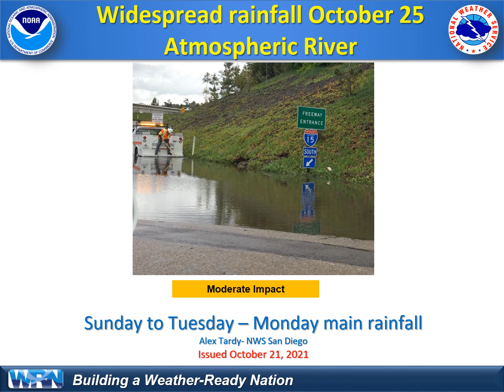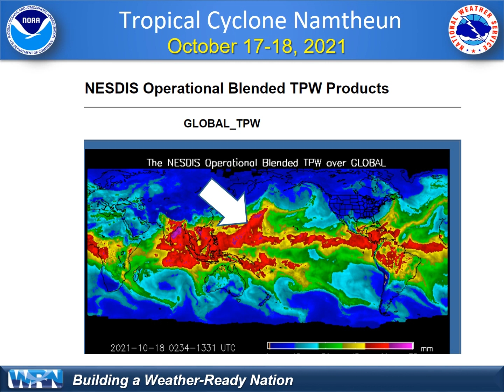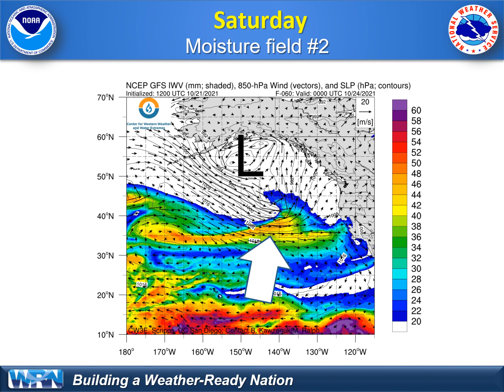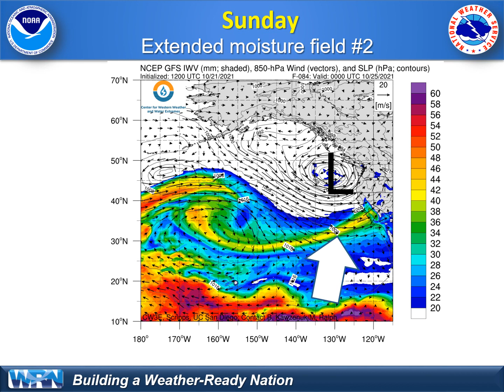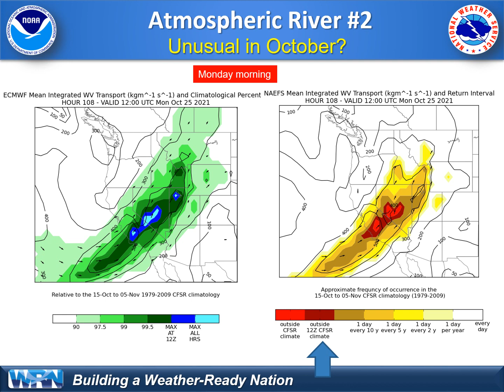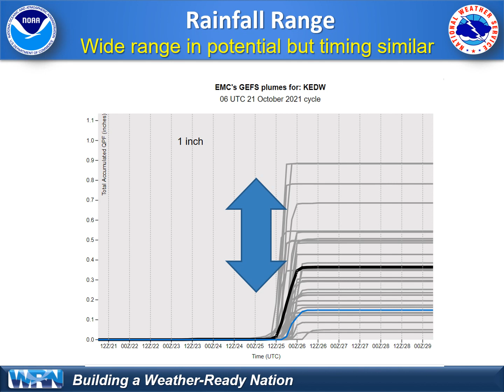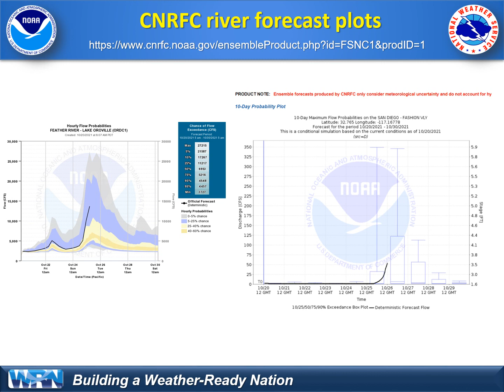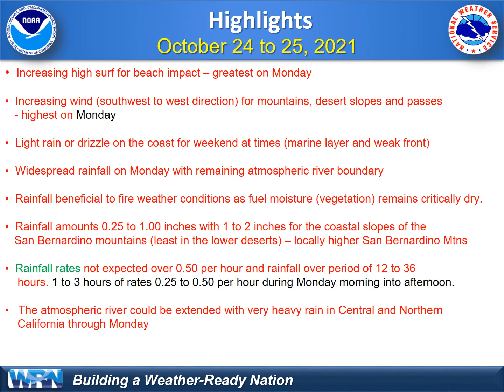Atmospheric river expected to bring rainfall to southern California - NWS San Diego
This is update #2 briefing for the developing atmospheric river that will arrive in southern California on Monday. This is a mild moist weather system so high snow levels. The rainfall is beneficial for current dry vegetation and fire weather threats.